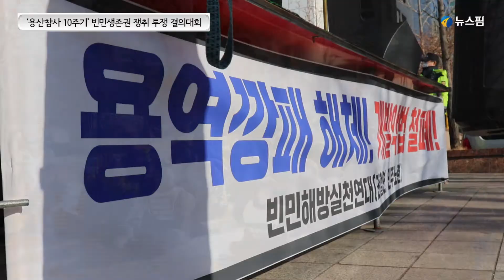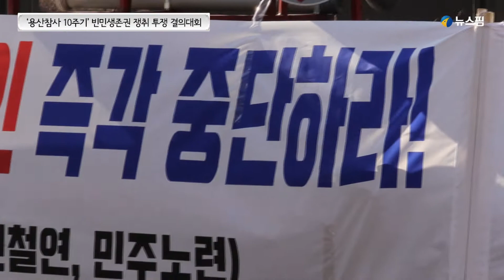'용산참사 10주기' 빈민생존권 쟁취 투쟁결의대회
17일 오전 서울 여의도 국회의사당역 3번 출구에서 열린 용산참사 10주기 기념 '빈민생존권 쟁취 투쟁결의대회'에서 김석기 의원 처벌을 촉구하며 집회가 열렸다.

빈민해방실천연대가 개최한 이 결의대회는 수협의 강제집행에 반대해온 노량진수산시장 상인과 전국철거민연합 회원 등 600여 명이 참석했다.